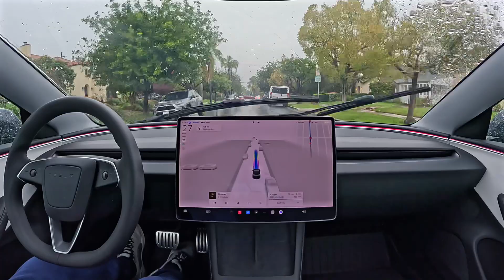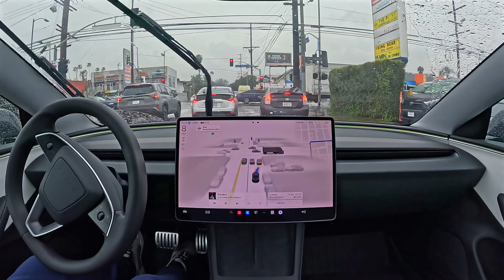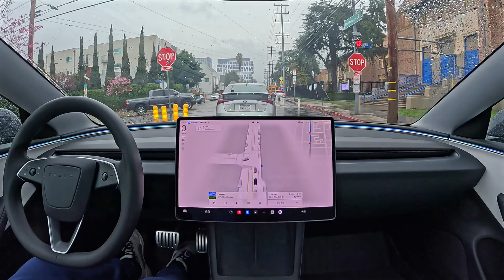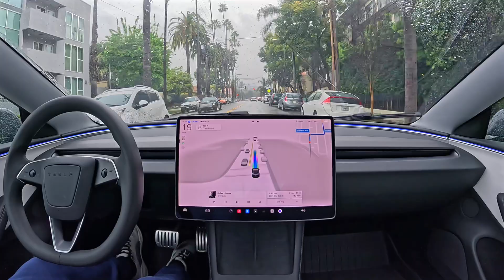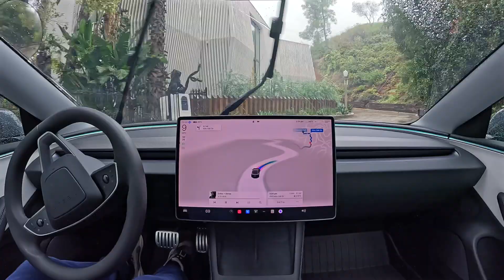Tesla FSD 13.2.8: Larchmont Village to Beachwood Canyon with Zero Interventions in the Rain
Tesla Full Self-Driving (Supervised) 13.2.8 drives from Larchmont Village to Beachwood Canyon in the rain with zero interventions